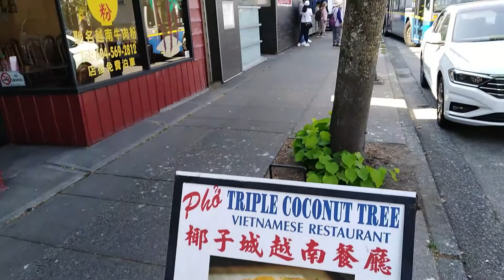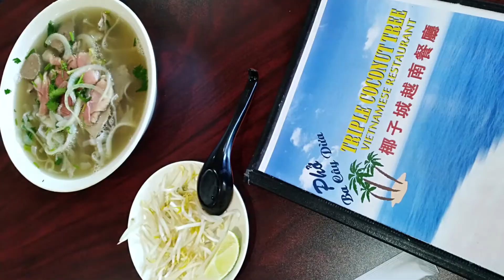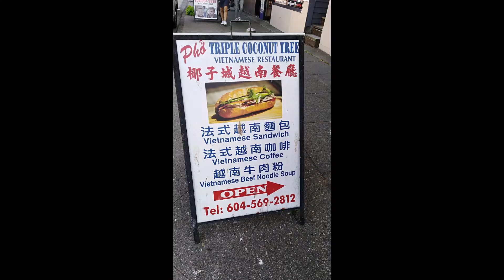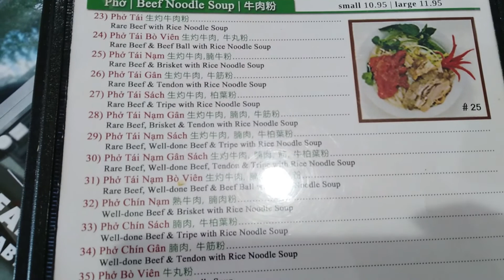Triple Coconut Tree Vietnamese Restaurant in Burnaby, BC.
This cozy Vietnamese restaurant is located along East Hastings Street in Burnaby. They are open Monday to Sunday from 11:00am to 11:00pm.